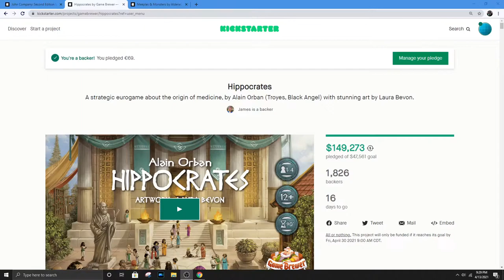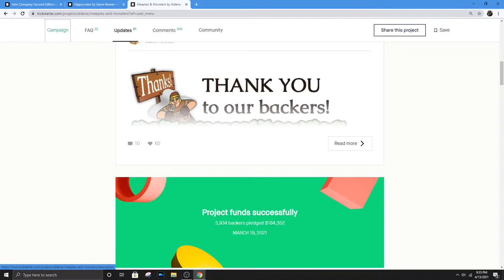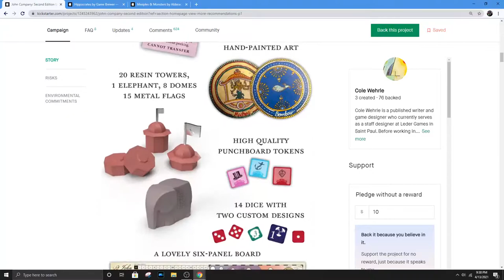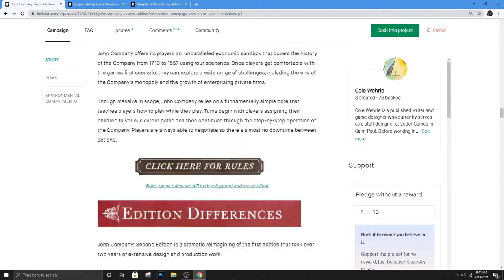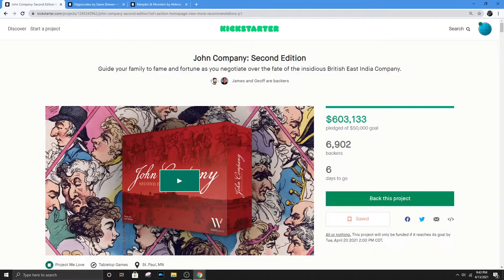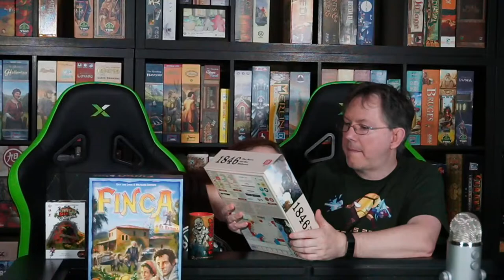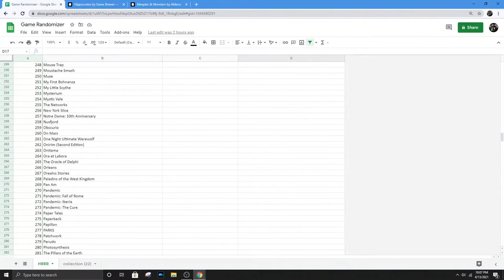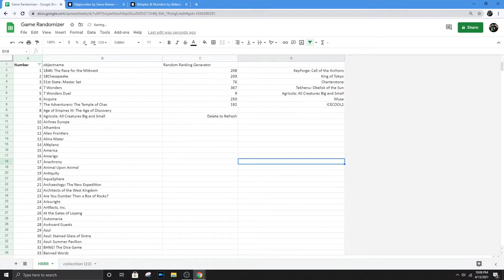Family Showdown Live! - Variety Show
Join Rebecca and Hunter for our Board Game Variety Show!

0:00 Technical Difficulties
9:08 Show Starts - What did we play?
33:41 Kickstarter Khaos
49:35 5 on the Spot
55:39 HRRR
1:07:21 Upcoming Shows - Outro